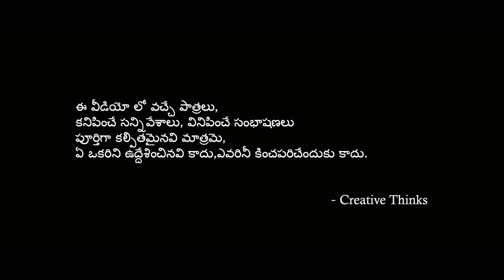Village Don | Part 2 | Ultimate village comedy | Creative Thinks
My goal is to become a movie director. So, I'm proving my talent this way.
There is ultimate entertainment in my videos. So, chill and enjoy the thrill.
Here, I will show you my creativity without any ticket.

I am Sri ( it's my pen Name)
From Mancherial

Please Ask anything there, i will try to reply when i free